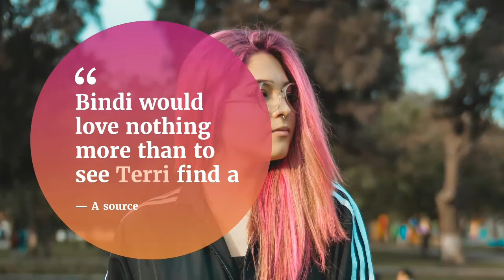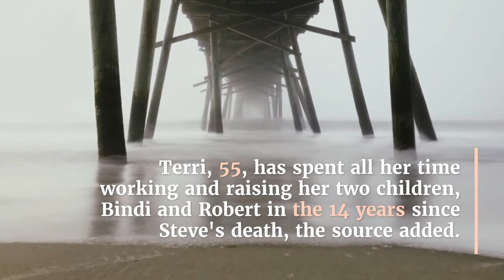Steve Irwin's daughter Bindi is 'discreetly looking for decent candidates' to date her mother Terri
Terri Irwin has not been romantically linked to anyone since her husband Steve Irwin passed away in 2006.

However, on Thursday, April 23, reports claimed that Terri and Steve's daughter, Bindi Irwin, has decided to play matchmaker and set her mother up on a date. The newly married Bindi wants her mother to find love again and is believed to be looking for potential suitors to take her on a date.